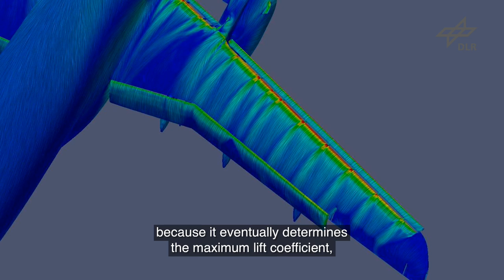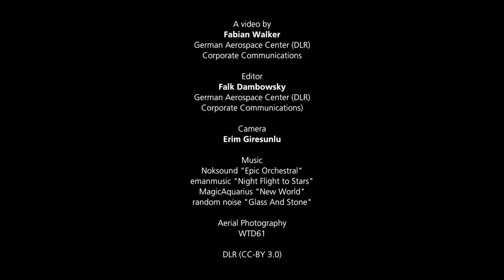Slower and quieter – the HINVA aeronautics research project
The DLR Advanced Technology Research Aircraft (ATRA) flew at the limits of its capabilities between 16 and 19 March 2015. In a total of four flights, the test pilots flew the specially instrumented A320 passenger jet at extremely low speeds. The goal was to explore details of the airflow over the wings and flap systems with unprecedented accuracy. The German Aerospace Center (Deutsches Zentrum für Luft- und Raumfahrt; DLR) is working with Airbus to investigate low-speed flight characteristics of commercial aircraft. The results are targeted to allow lighter future wing designs and optimise them for slower – and thus quieter – approaches.